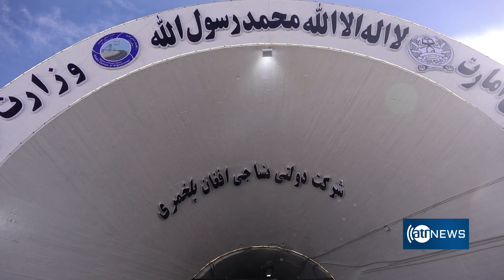پایان کار بازسازی بخشی از شاهراه سالنگ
کار بازسازی بخش‌هایی از شاهراه سالنگ، به شمول یکی از تونل‌های آن، پایان یافت و این شاهراه به روی رفت وآمد موترهای تیز رفتار باز شد.